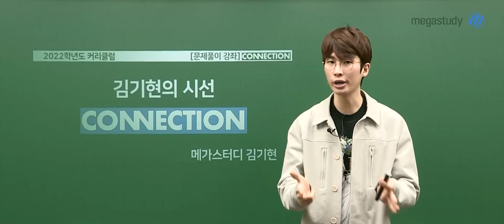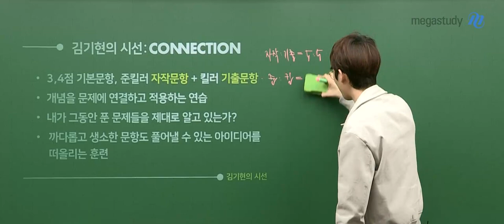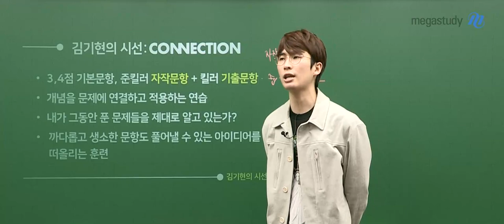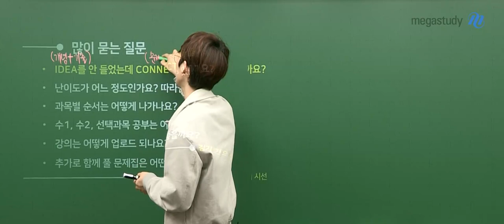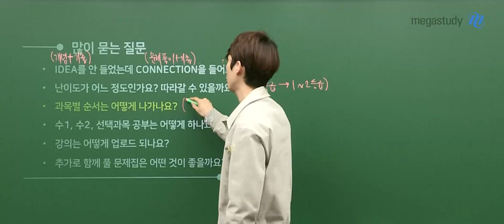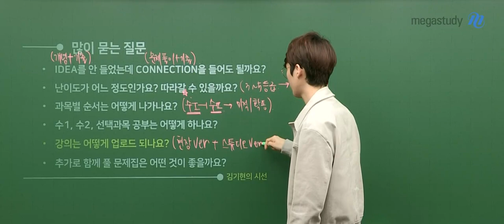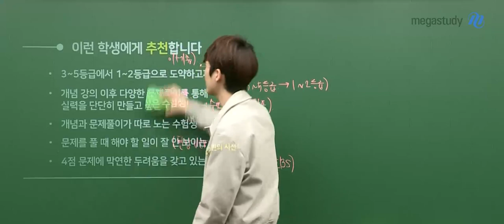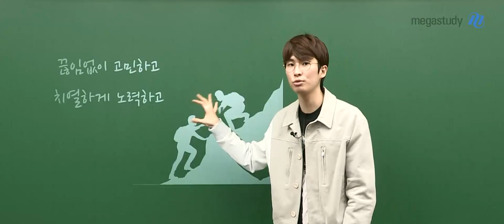[메가스터디] 수학 김기현 쌤 - 김기현의 시선, 유기적 문제집 CONNECTION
//김기현의 시선 CONNECTION 문제풀이 OT 영상//

IDEA를 통해 수능에 필요한 개념을 정리했다면
지금은 배운 개념과 문제를 연결해볼 차례입니다.
문제의 솔루션을 김기현의 시선으로 제안합니다.

자세한 솔루션 내용은 영상을 통해 확인하세요~

▶ 김기현 선생님에 대해 더 알고싶다면?